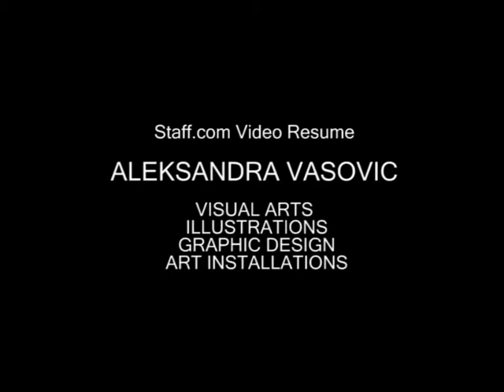Aleksandra Vasovic Video Resume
ALEKSANDRA VASOVIC

VISUAL ARTS, ILLUSTRATIONS, GRAPHIC DESIGN, ART INSTALLATIONS

Hello, my name is Aleksandra Vasovic, and I live in Belgrade, Serbia.

I am independent visual artist and designer, freelancer for twenty three years.

In the field of VISUAL ARTS I took part at numerous solo and group exhibitions in Serbia and abroad, all over the world.

In the field of design I am specialist in ILLUSTRATION, DESIGN, AMBIANCE, SITE SPECIFIC ART, and I work mostly for clients from United States.

I am specialist in handmade and digital illustration, mostly books illustration. Illustrations are created in Photoshop.

I am specialist in implementing installation art ambiances and site specific art at public or private places.

I also create digital images for brochures, catalogs, billboards, etc.

This is more precise list of my expertise:

Artwork: painting, watercolors, drawing, miniature art, art installations, digital art, painting and drawing lessons

Illustration

Cartoons, 2D illustrations, scene design, characters

Adobe Photoshop: for Illustrations

Graphic Design

Digital Photography

Animation, but only simple animations

Logo Design

Architecture: art installations and ambiance

Other-Multimedia:  art multimedia installations

Social Media Marketing: my Facebook profile has more than 5.000 friends and my
Facebook Fun Page is also rapidly growing.

Presentations: like this one you are watching now...

Article Writer: for my art website and my art blog

Blogging:  for my art blog

Blogs:  also for my art blog

My Job History

I am Independent Freelance Artist and Designer since April 1990 to Current
I am a Member of The Association of Fine Artists of Serbia since 1994.

My Education

I got my Bachelor and Master of Fine Arts Degree at the Faculty of Fine Arts, University of Arts, in Belgrade, Serbia. I studied Painting from 1988 to 1996.

I also got my Bachelor Degree at the Faculty of Architecture, Belgrade University, in Belgrade, Serbia. I studied Architectural Engineering from 1985 to 1994.